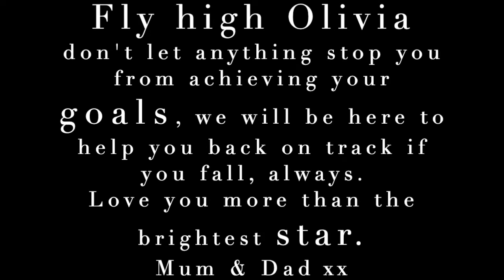Olivia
The last song of the photograph EP by Edgar Road fae Elgin..

Video Credits
SOAR - Short Animation
Written and Directed by Alyce Tzue - alycetzue.com